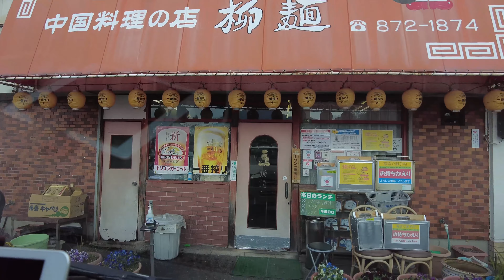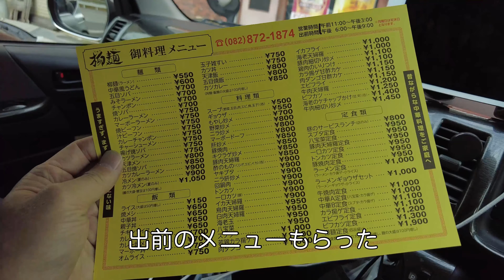【広島ラーメン】これは美味かった！町中華『柳麺』のカツカレーラーメン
今回訪れたのはこちらです

中国料理の店 柳麺
広島県広島市安佐南区安東2-4-5